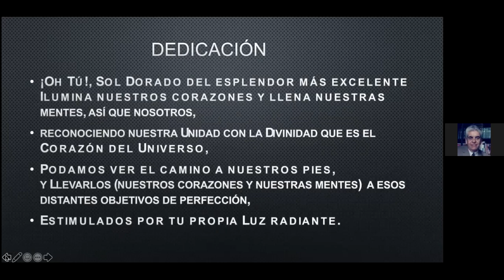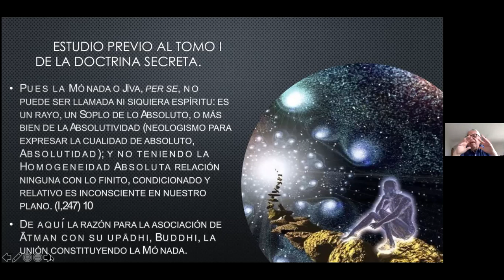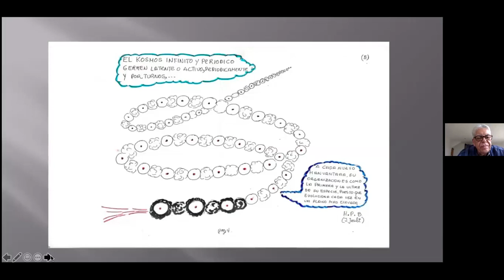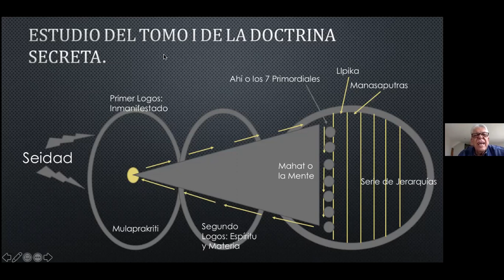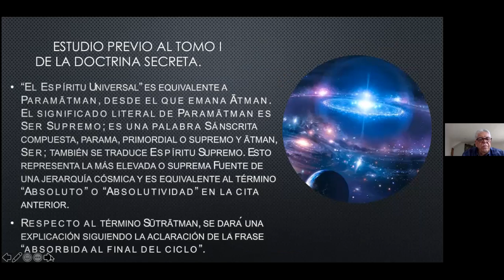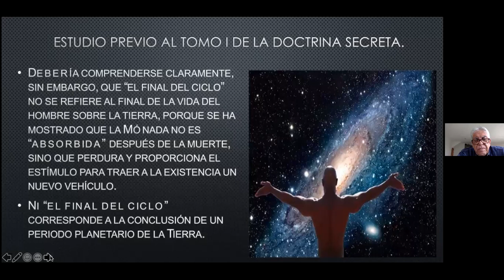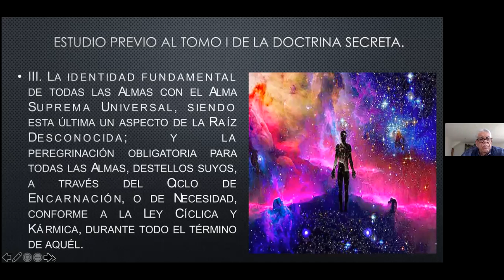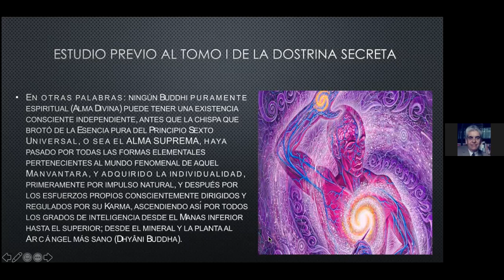2021_05_10 Cosmogénesis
Estudio de la Doctrina Secreta, Tomo I, Cosmogénesis, facilitado por Isaac Jauli